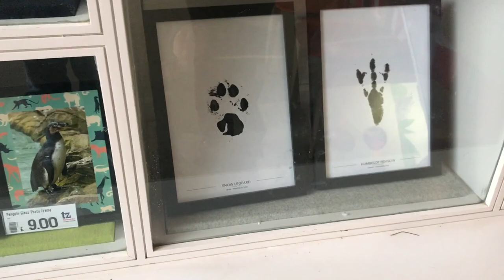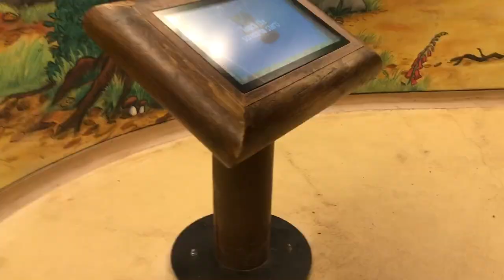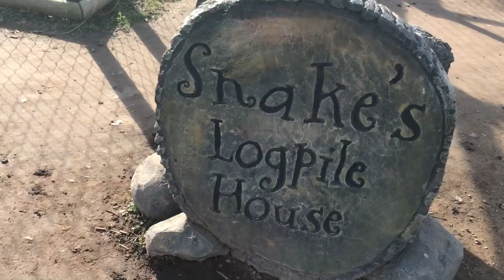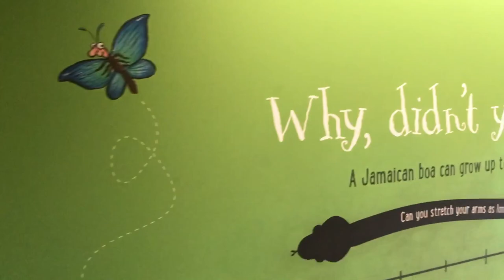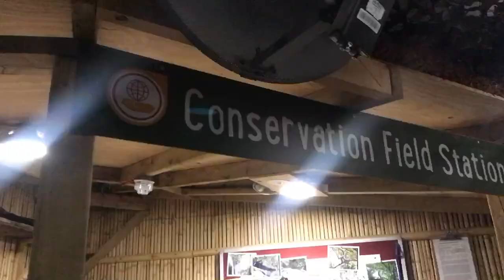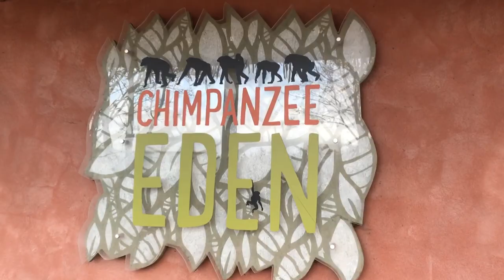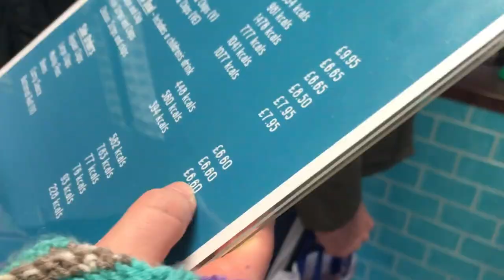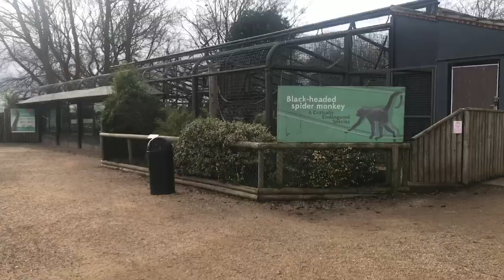Twycross Zoo Vlog | February 2023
Twycross Zoo Travel Vlog. Join us as we take a trip to Twycross Zoo and journey through The Gruffalo Discoveryland.